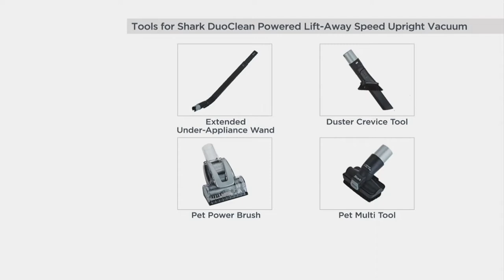Shark DuoClean Powered Lift-Away Speed Upright Vacuum on QVC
Shark DuoClean Powered Lift-Away Speed Upright Vacuum

Nooks, crannies, corners, and carpets--every surface and any spot can be cleaned with the Shark Powered Lift-Away Speed Vacuum. Beyond its versatile DuoClean dual brush roll that dominates hard floors and carpets alike, this vacuum has a lightweight lift-away design that'll take your cleaning to new heights. You'll also get a slew of attachments to whisk away pet hair, dust, and cobwebs. From Shark.